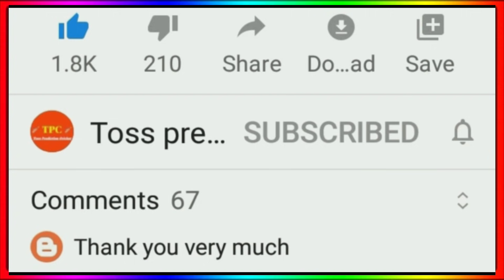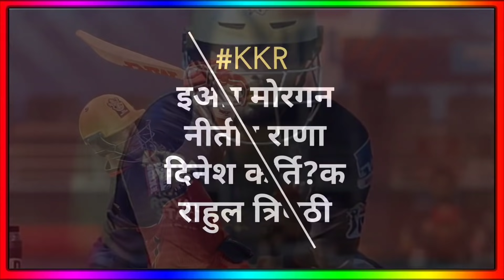IPL 2022 Mega Auction - IPL 2022 All Teams Released Players List || IPL 2022 Auction Date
IPL 2022 All Team Released Players
IPL 2022 Retain & Released Players